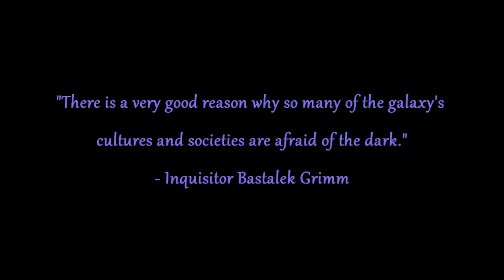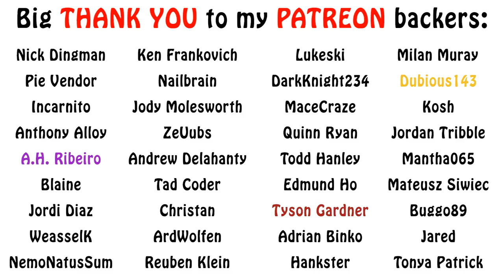Warhammer 40k Lore - Who is the Mandrake, Dark Eldar Lore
In this video, we cover a particular dark eldar entity known as the Mandrake. Enjoy!!!